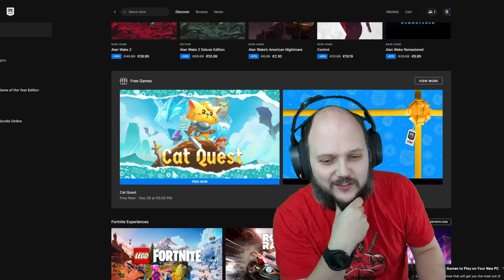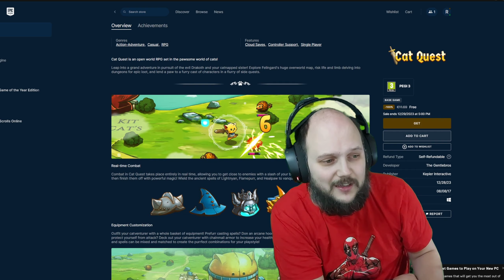Found for Free - Epic Games Store: Cat Quest | Redshirts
Games that we can get for free!!! untill December 29th (one day)
Cat Quest